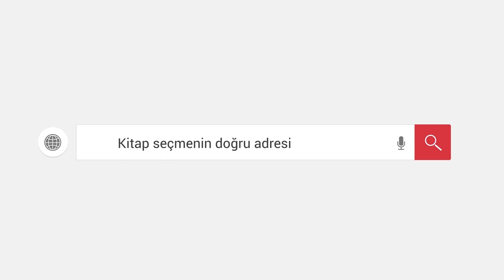Çocuk Kalbi Edmondo De Amicis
Üçüncü sınıfa giden Enrico bir günlük tutmaya başlar. Bu sınıfta yeni bir öğretmeni, yeni arkadaşları vardır. Enrico kısa sürede sınıftaki her çocuğun farklı bir hikâyesi olduğunu keşfeder. Bazılarının ailesi çok zengin, bazılarının ailesi ise çok fakirdir. Enrico defterine yazdıkça, okulda sadece dersleri değil hayatı da öğrenmeye başladığını fark edecektir.